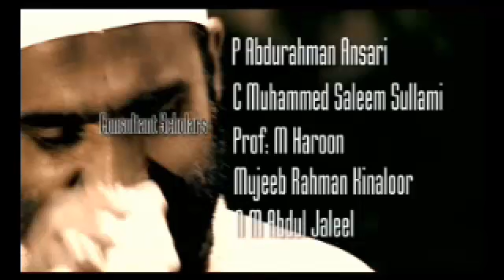CHUVADUKAL (ചുവടുകള്‍ ഇസ്ലാഹി സോങ്ങ്)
ചുവടുകള്‍ ഇസ്ലാഹി സോങ്ങ്